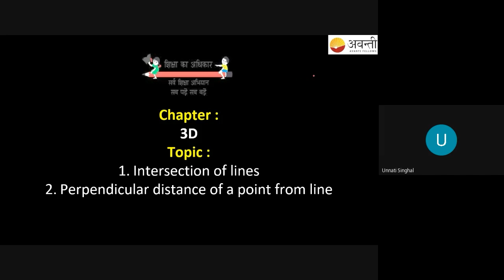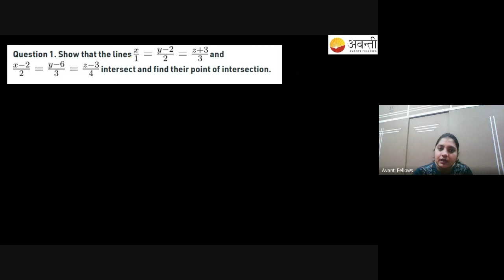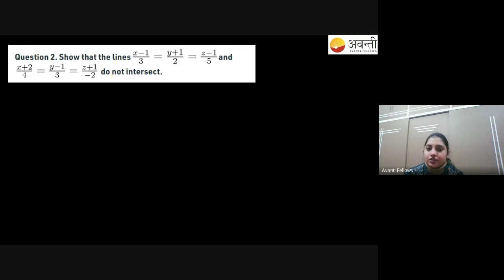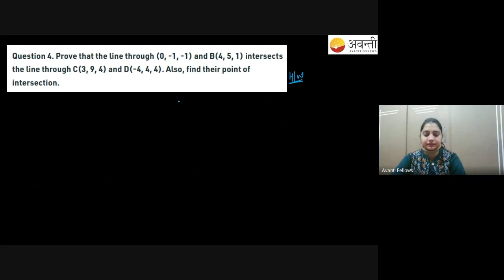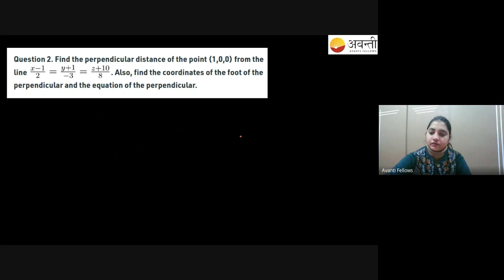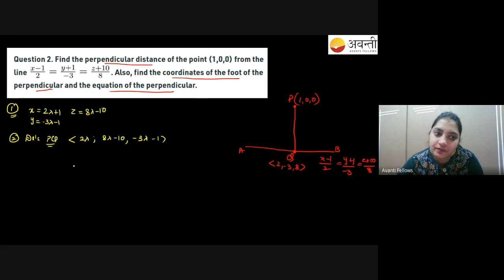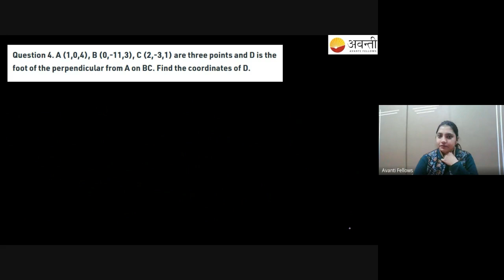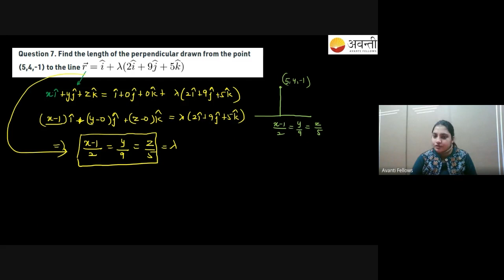Intersection and Distance of a Point | 12th Math | 5th January 2023